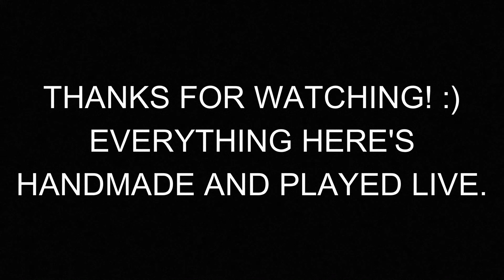Love You - Syd Barrett (Cover by Tassio Gomes)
Hello, this time I've done Love You, trying to get all the madcap laughs, it's been a very good learning proccess of searching for the sounds and tones and everything and I also renewd my passion for Syd's work again. Thank you very much for watching it, all the takes were played LIVE, because my main objective with it is to practice music organically. See ya. I'll have a new album coming out in July 20th this year, maybe I'm coming to Europe next year so it could be nice to play Syd's tunes live there. If you're a musician who has some interest on collaborating with me for Syd's covers or composition, don't be afraid of contacting me, I'm searching for it! :)

Listen or buy my music (it will help me a lot) ☺️👇🏻👇🏻
All the Symphony - Tassio Gomes (2020)

I also have an album with a band called (A Lei de Oscopio) released on the last year.

So, thaaank you very much ☺️
obs: the albums are avaiable on so many streams, but i think these are the most used ones.   Byye.👋🏻